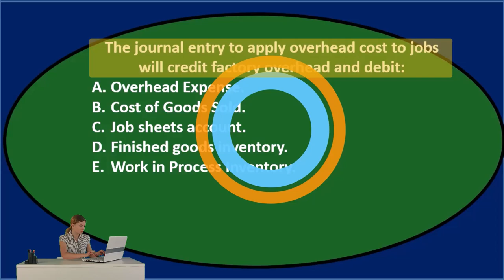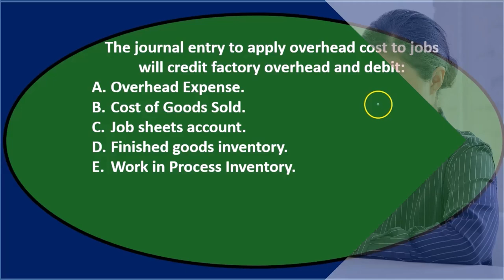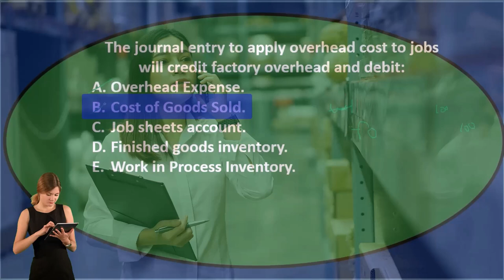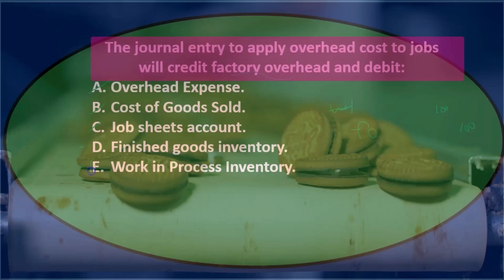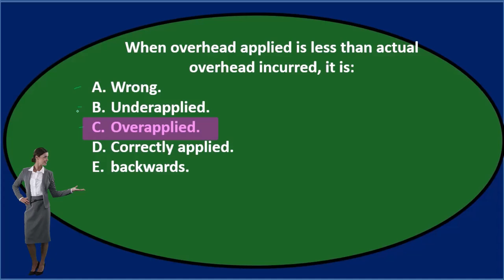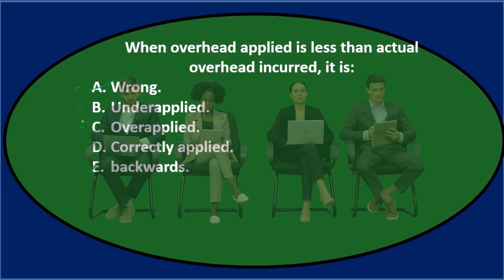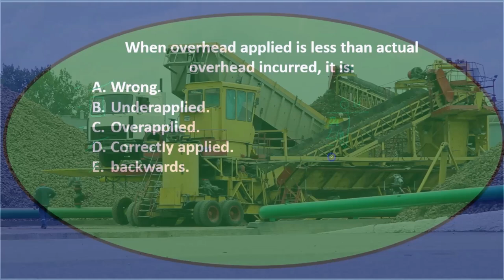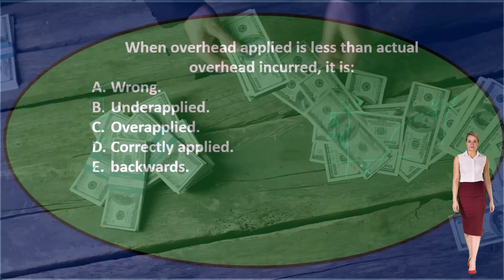Preguntas de opción múltiple: sistema de costos laborales 70 Contabilidad Gerencial